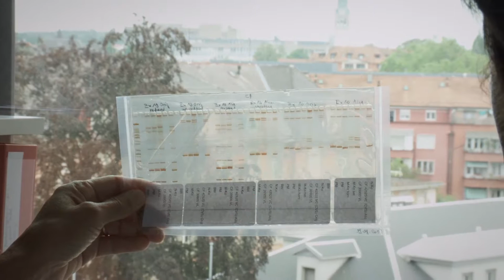The Dark Gene / AFF 2016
Gerhard Schick, Miriam  Jakobs | Germany, Switzerland | 2014 |  99'

OutstanDox (Outstandox Award)
140_2016